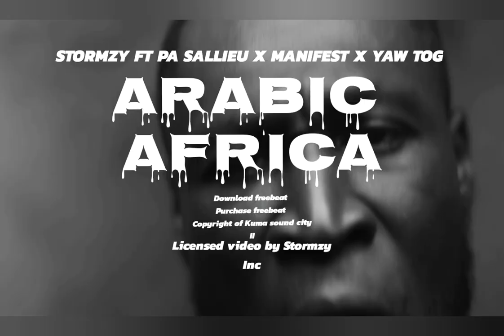[FREE] Stormzy ft Pa Sallieu x Manifest x Yaw Tog "Arabic Africa" Instrumental 763k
Afro swing type beat
Afro dancehall type beat
Afro Bounce type beat
J Balvin type beat
India drill type beat
Chinese Drill type beat
Afro-Cuban type beat
Spanish type beat

Download free loop from cymatic fm.com

Purchase Beat for commercial use Wav/Stems Just fro 35Dollar

Use mp3 For test Demo